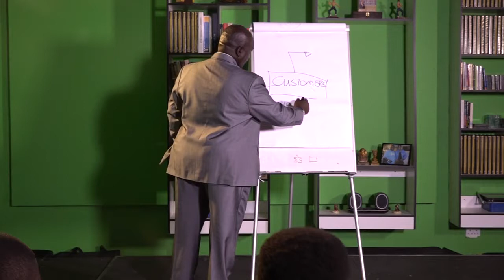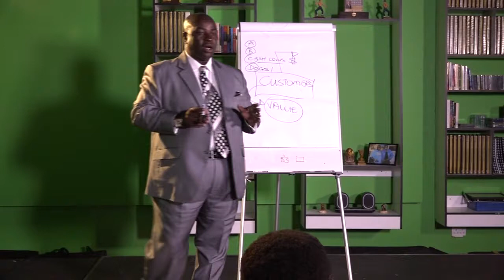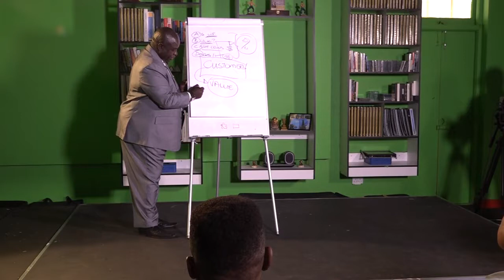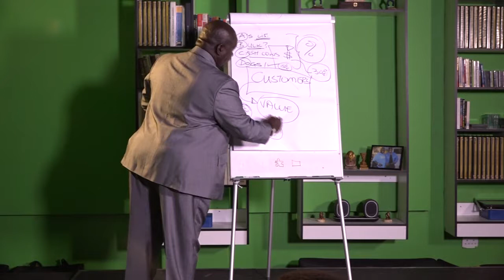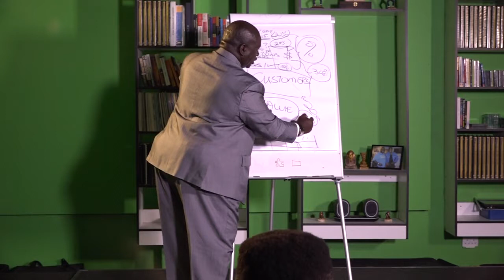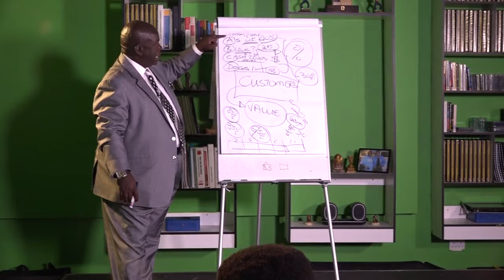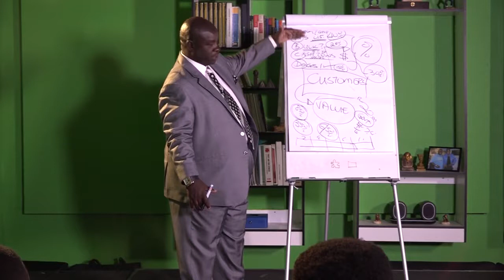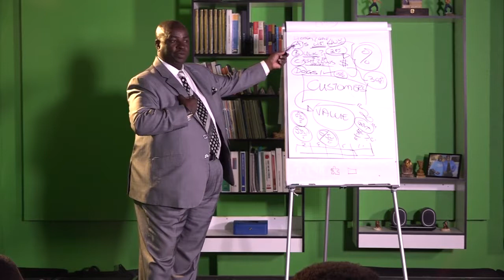Entrepreneurship MASTER CLASS Part 5